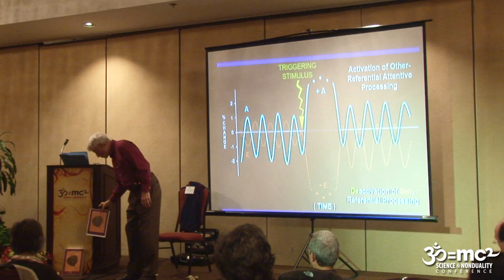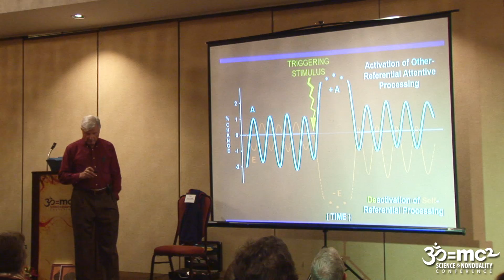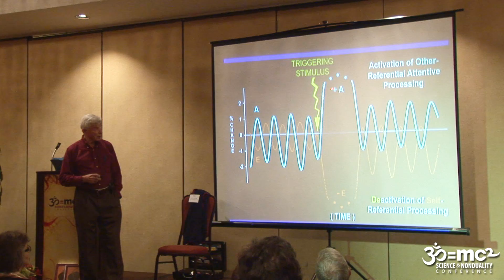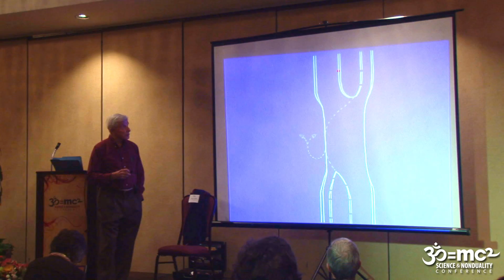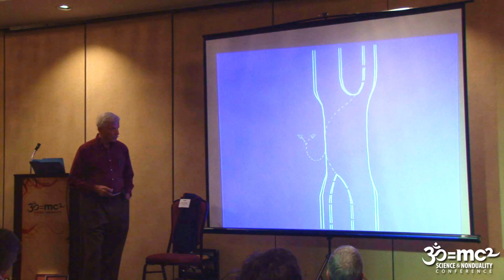Meditating Selflessly - James Austin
Clip from James Austin's talk at SAND'12, California.

"Getting free of the conceit that 'I am' is truly the greatest happiness of all." The Buddha [Udana 2:11]

How did we construct our strong sense of Self, this maladaptive ego that the Buddha diagnosed as the source of our discontent? How can long-term meditative practices enable us to live less Self-centered lives that are more compassionate, and happier?

Meditation turns out to train our two complementary forms of attentiveness. When starting off in concentrative meditation, our Self still tends to stay 'in there' --- trying to 'do it' in --- an egocentric, top-down manner. Receptive meditation helps us let go of this exclusively Self-centered frame of reference. Its global awareness stays poised to notice any relevant stimulus, one that might arrive unexpectantly from 'out there.' This 'bottom-up' spatial awareness operates reflexly, other-referentially, allo-centrically, choicelessly.

Recent neuroscience research has identified a dorsal attention pathway on the outside surface of the brain. It does more than attend to our external environment; its trajectory also overlaps these fronto-parietal regions that actively process the representations of our physical Self (our soma). Functional MRI shows that when this lateral attentive system is activated, our Self-relational network (mostly on the inside of the brain) is deactivated. Up, in the pre-frontal cortex, these medial representations process many autobiographical aspects of our psyche. Farther back in parietal regions, their I-Me-Mine functions blend into a memory-based consortium that helps us navigate through the details of our environment.

Concrete examples illustrate ways to cultivate a balanced program of mindfully attentive meditative training. Over the long-term, how can this blend of complementary capacities --- combining the assets of both focused and global attentiveness --- nurture the brain's inherent potentials for non-dual consciousness? By reducing our maladaptive tendencies toward Self-centeredness.